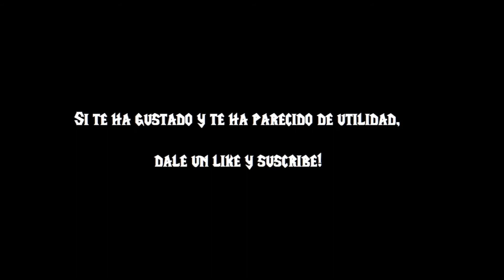Torneo Celestial (1/5): Preparativos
Éste es el primero de 5 vídeos para poder ganar el Torneo Celestial las veces que hagan falta (que son 12). En este primer vídeo, os enseño las pets que hay que tener para poder superar esta gesta.

Coordenadas de Val'kyr nonata:

/way Colinas Pardas 62 18
/way Colinas Pardas 79 51
/way Colinas Pardas 26 57
/way Las Cumbres tormentosas 42 78
/way Las Cumbres tormentosas 65 41
/way Las Cumbres tormentosas 29 50
/way Tundra Boreal 47 7
/way Tundra Boreal 80 48
/way Tundra Boreal 32 60
/way Cuenca de Sholazar 58 22
/way Cuenca de Sholazar 44 69
/way Cuenca de Sholazar 36 19
/way Zul'Drak 57 39
/way Zul'Drak 75 22
/way Zul'Drak 24 63
/way Cementerio de Dragones 82 66
/way Cementerio de Dragones 26 54
/way Cementerio de Dragones 65 35
/way Corona de Hielo 47 86
/way Corona de Hielo 73 64
/way Corona de Hielo 43 33
/way Fiordo Aquilonal 71 43
/way Fiordo Aquilonal 46 42
/way Fiordo Aquilonal 68 67
/way Bosque Canto de Cristal 19 57
/way Bosque Canto de Cristal 43 44
/way Bosque Canto de Cristal 67 49